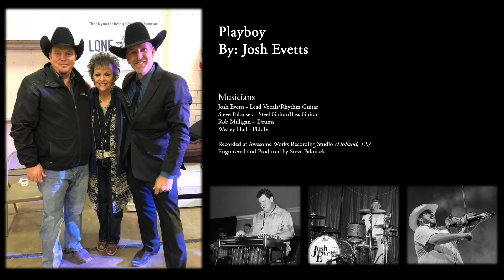Playboy by Josh Evetts | Awesome Works Recording Studio | 2009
Josh Evetts - Lead Vocals/Rhythm Guitar
Steve Palousek - Steel Guitar/Bass Guitar
Rob Milligan - Drums
Wesley Hall - Fiddle

Recorded at Awesome Works Recording Studio (Holland, TX)
Engineered and Produced by Steve Palousek